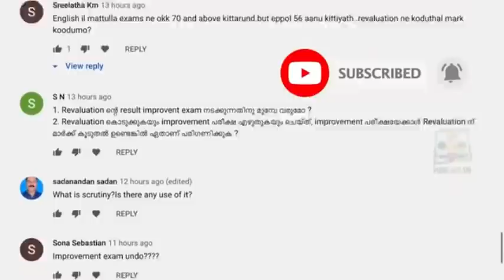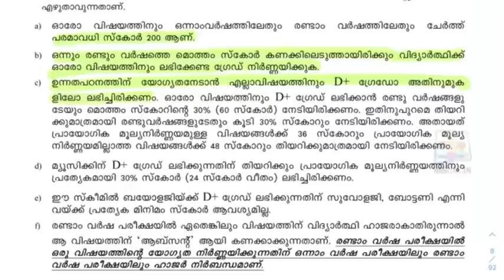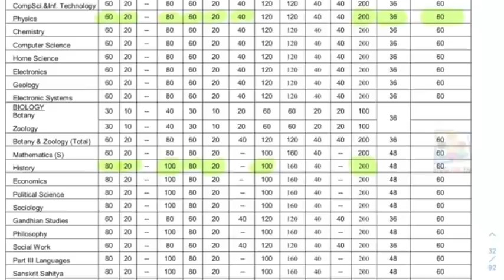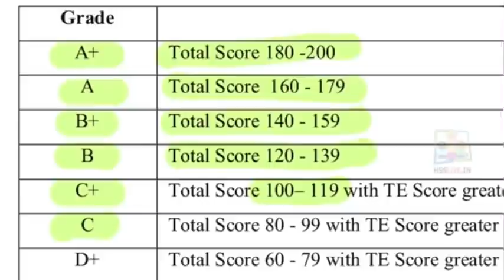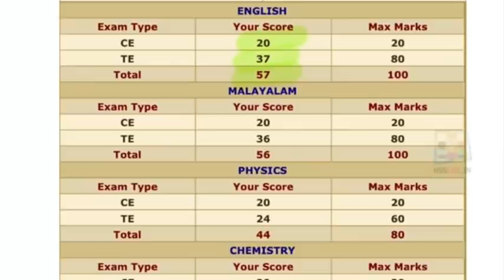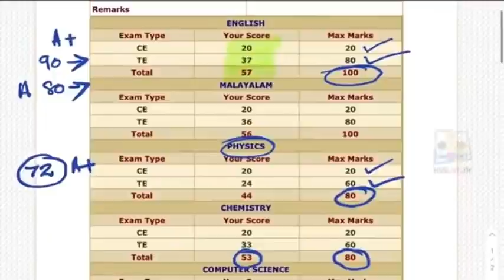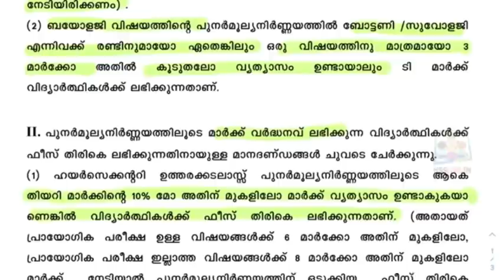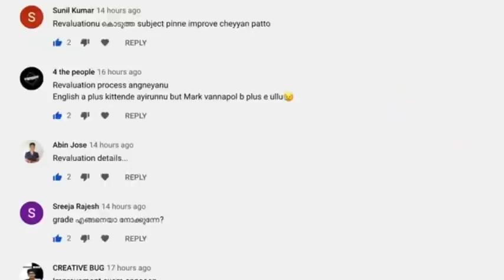Frequently Asked Questions on +1 Result | പ്ലസ് വൺ റിസൾട്ട് 2021 | വിദ്യാർത്ഥികളുടെ സംശയങ്ങൾ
From this video, you can find some common questions students ask after the results of their first year(Plus one) exam 2021 are published.
📌പ്ലസ് വൺ റിസൾട്ട് : വിദ്യാർത്ഥികളുടെ സംശയങ്ങൾ !
📌 ഗ്രേഡ്, ശതമാനം കണ്ടെത്തുന്നത് എങ്ങനെ?
📌 പ്ലസ് വൺ (+1) പാസ് മാർക്ക് എത്ര?
📌 പുനർമൂല്യനിർണയം/സ്‌ക്രൂട്ടിനി, വ്യത്യാസം എന്താണ്?
📌 പുനർമൂല്യനിർണയം  മാർക്ക് കുറഞ്ഞാൽ?